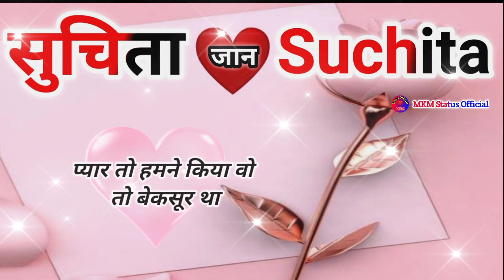कभी जो हमसे प्यार बेशुमार करते थे🌹Suchita name shayari🌹Suchita name ringtone🌹Suchita ringtone